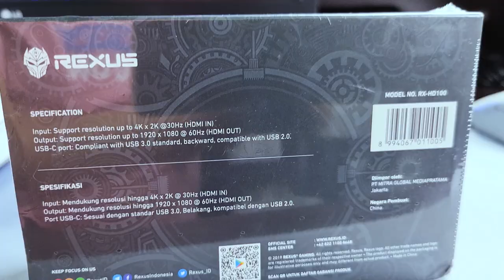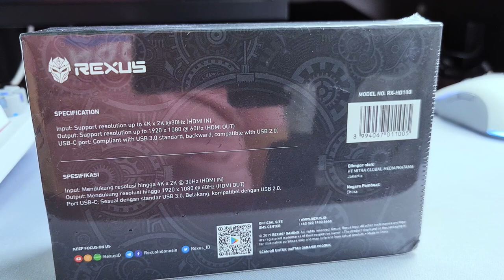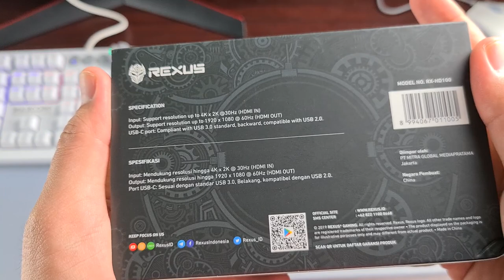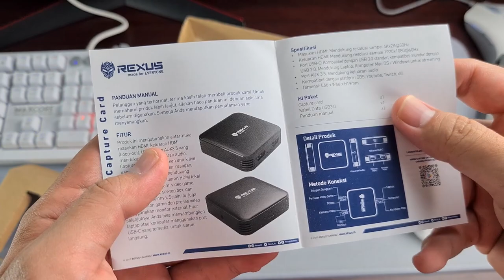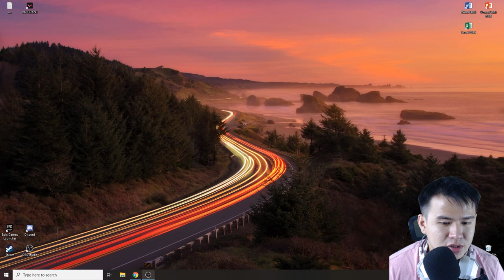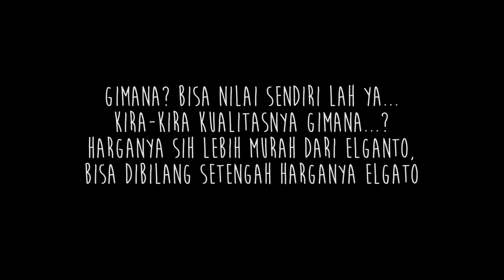UNBOXING : Ini yang buat gua ga upload tentang game belakangan ini guys!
Ini unboxing btw, bukan tutorial pakai di OBS!
Kalau mau tutorial, request di komen ya!
Cek aja ya guys! Nonton :)